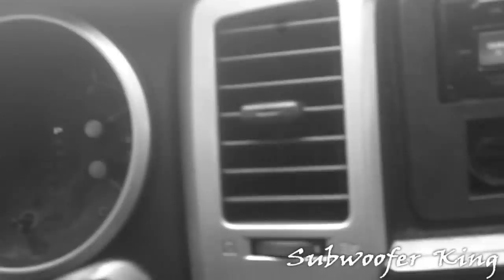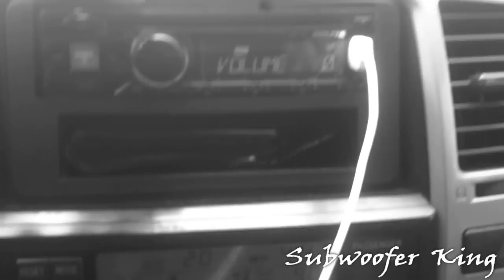Car Audio NEWS Report: Sundown ZV5, Jacob Fuller, SoundQubed